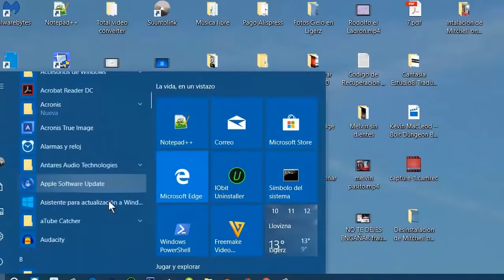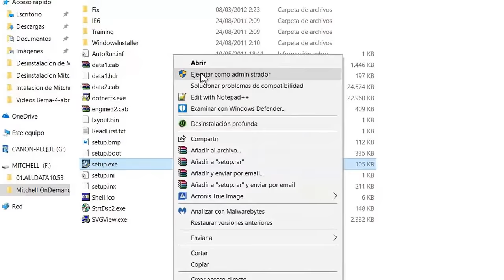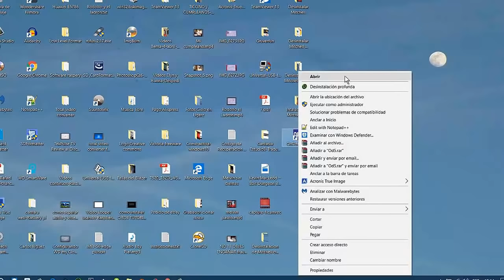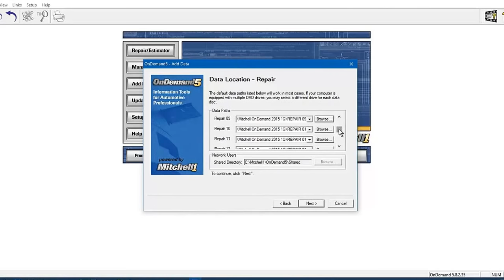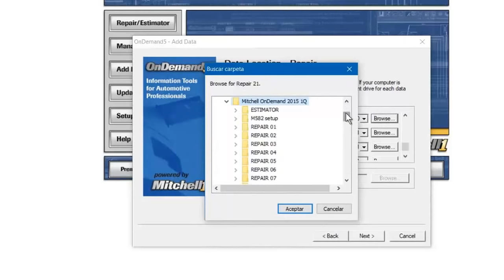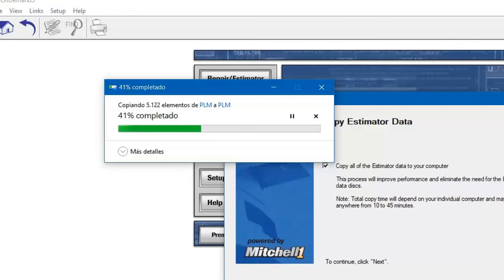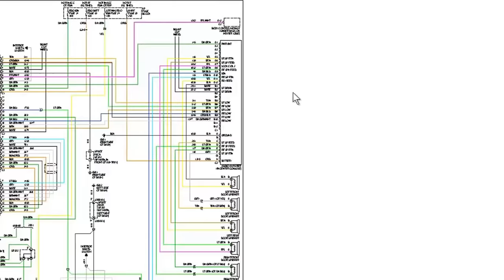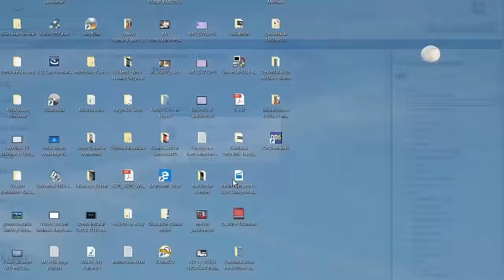INSTALACION DE MITCHELL ON DEMAND5-PARTE2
CUALQUIER DUDA O PROBLEMA QUE TENGAN ME LO DEJAN SABER,ESPERO LES HAYA SERVIDO.